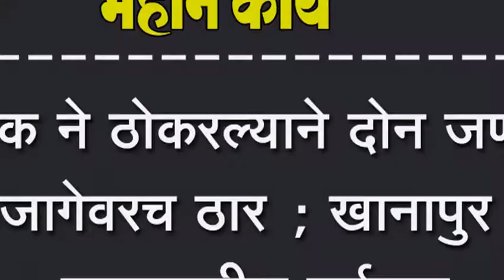ट्रक ने ठोकरल्याने दोन जण जागेवरच ठार ; खानापुर रस्त्यावरील दुर्घटना